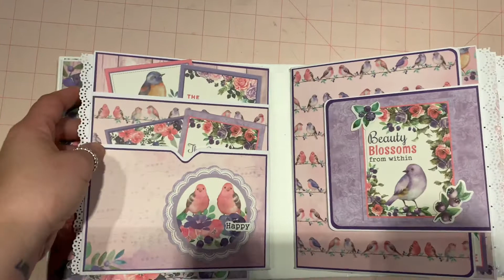Little Birdie Craft Birds & Berries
This album is a birthday gift for a very special Auntie. She loves birds 🤗❤️